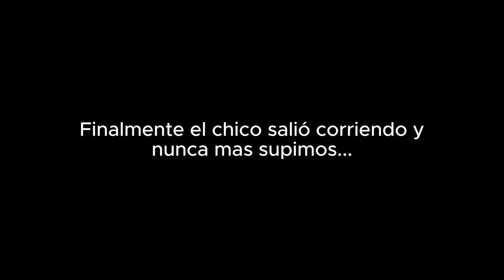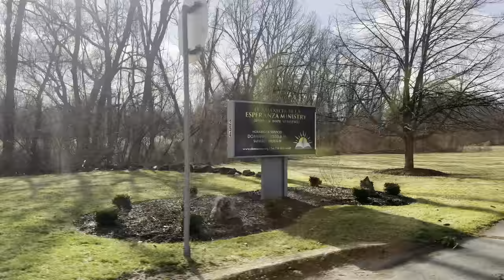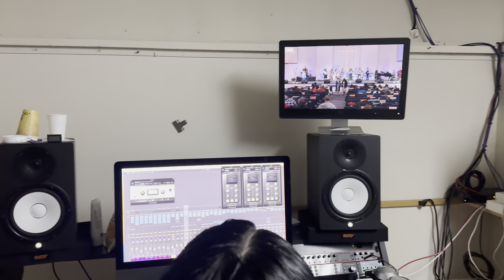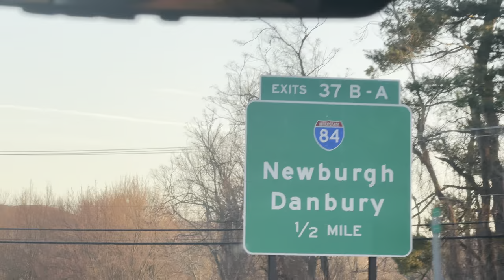Día 6 Vlog en NY 7 Días 7 Videos Domingo con la Iglesia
En esta ocasión, visitamos y somos parte de la celebración con los hermanos del @ElAmanecerBronx y @amanecerworship en puthkypsy.
Conocemos todos los detalles que hay detrás de cámaras para un servicio!. Deja en comentarios palabras de bendición para esta amada iglesia!